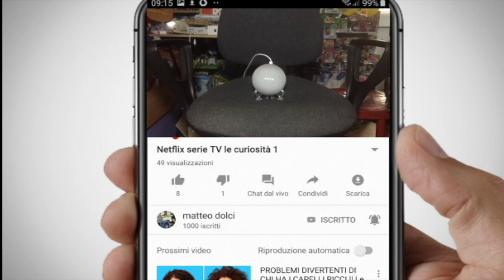Tecnomatte unboxing porta cuffie da tavolo Benks 23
ecco un bellissimo porta cuffie